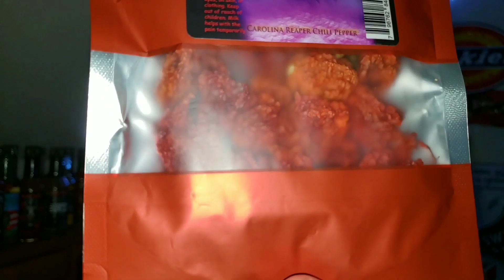road to building my heat. Habanero